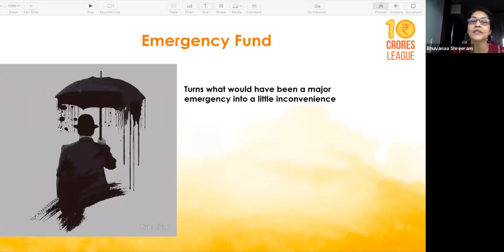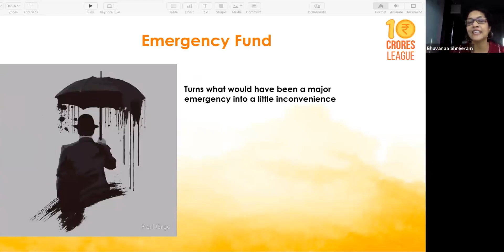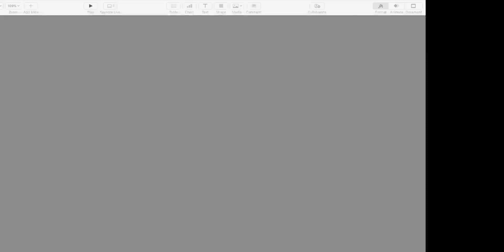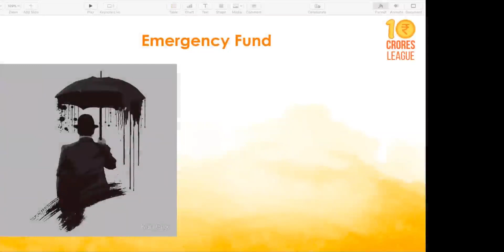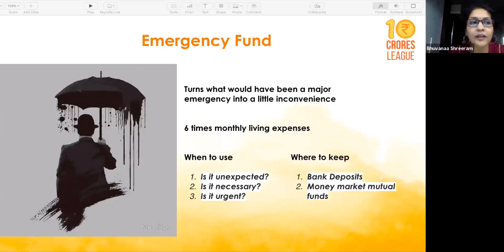All you need to know about building an emergency fund..